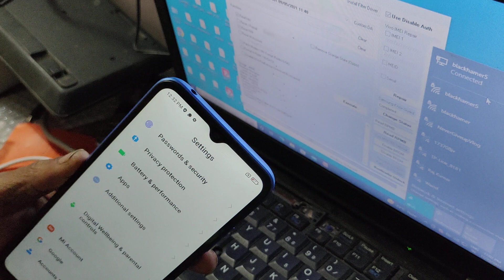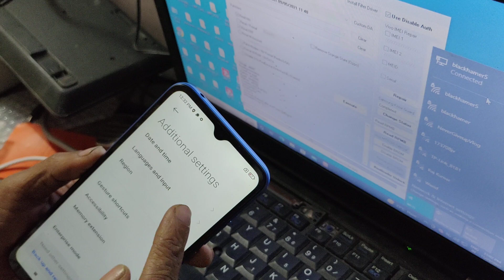how to fix language change MI redmi 9active it helper